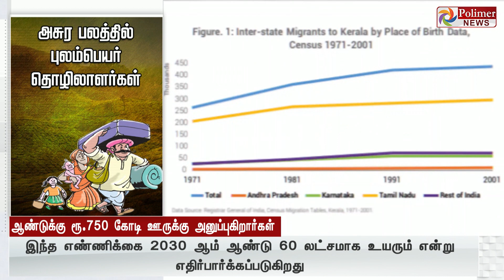2030ல் கேரளாவில் 6ல் ஒருவர் வட இந்தியர்..இப்போது, ஆண்டுக்கு ரூ.750 கோடி ஊருக்கு அனுப்புகிறார்கள்..!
2030ல் கேரளாவில் 6ல் ஒருவர் வட இந்தியர்..இப்போது, ஆண்டுக்கு ரூ.750 கோடி ஊருக்கு அனுப்புகிறார்கள்..!